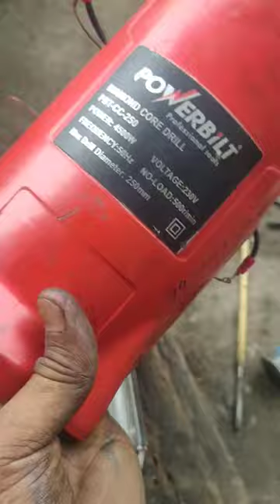Power built core cutter